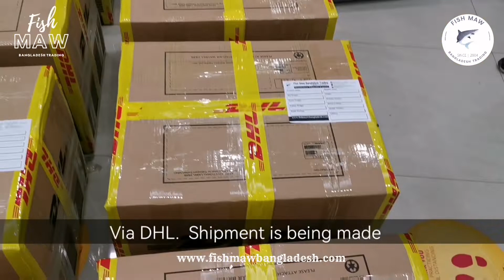Fish Maw Shipment Done By Dhl. Fish Maw Quality is our Priority. Seafood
Quality is our Priority. we don't compromise on Quality.